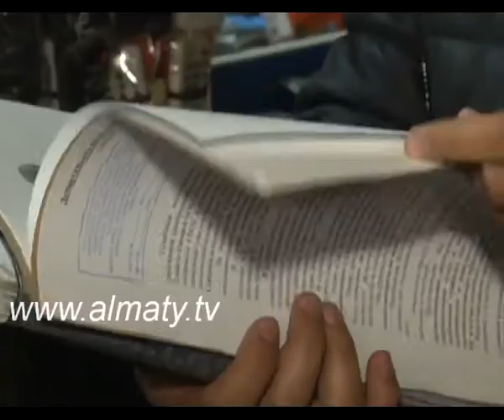Вместо базаров - рынки